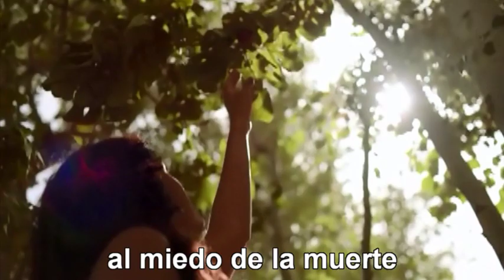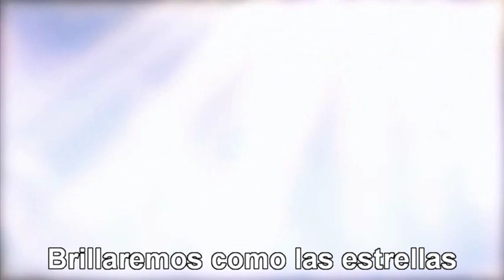We Will Shine - Misty Edwards (Subtitulado)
The Bible (TV series)